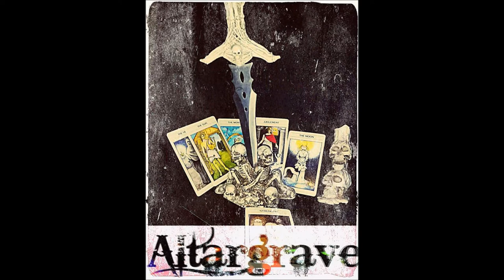Altargrave - Casket Slam Official Lyric Video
Altargrave's debut single.
Altargrave is:
Nic Owen - Vocals
Jason Starnes - Guitar
Austin Light - Bass
JP Newman - Drums

Recorded and mixed by Matt Smile at The Buddz HQ recording studio in Bristol, TN.